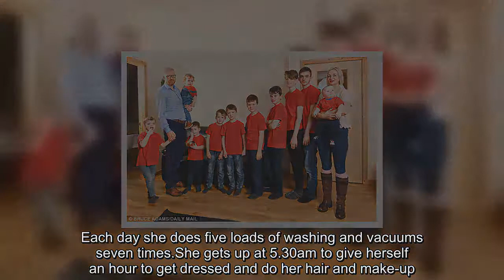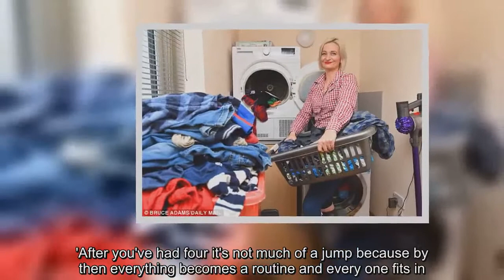Mother who has TEN sons says she vacuums seven times a day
She must be Britain's most outnumbered mum.For Alexis Brett's household is extraordinarily one-sided – all ten of her children are boys.The 38-year-old former nurse, whose husband David, 43, is a train driver, admits it does make it difficult to apply a few feminine touches.She insists on a bunch of flowers in the dining room and some scented candles placed strategically to 'make the house smell nice'.But that barely compensates for having to put up with always finding the loo seat left up and Lego strewn on floors – and never having time for a nice long soak in the bath.'I don't even try because no sooner do I get in than I get a knock on the door from one of the boys wanting me for something,' says Mrs Brett, whose sons range in age from seven months to 16.'It's true that there's not much girl stuff around the house except for my make-up bag, my hair straighteners.' Step into the Bretts' five-bedroom home and it's immediately clear you're entering Boy World.In the hallway are 60 pairs of muddy trainers and walking boots, lined up in ascending size, with not a ballet flat or high heel in sight.Scattered around the house are ten video game consoles.Not surprisingly, Mrs Brett is on a round-the-clock mission to make sure it doesn't look like a tornado has just ripped through her home.Each day she does five loads of washing and vacuums seven times.She gets up at 5.30am to give herself an hour to get dressed and do her hair and make-up.Then she faces the task of getting up all ten boys – Campbell, 16, Harrison, 14, Corey, 12, Lachlan, nine, Brodie, eight, Brahn, seven, Hunter, five, Mack, three, Blake, two, and seven-month-old Rothagaidh.Despite a domestic workload most would find too daunting, Mrs Brett does not put her feet up when she has any spare time.She goes to the gym three times a week, has just qualified as a fitness instructor and plans to start giving classes next year.She says she has found it relatively easy 'to ping' back into shape after the birth of each boy because she spends so much time on her feet.Despite receiving no paid childcare she is sanguine about her workload.It helps, no doubt, that she has a ready laugh – she says that makes it easier to deal with the boys' toilet humour – and a refreshingly fuss-free approach to parenting.'A lie-in.What's that?' she jokes.'I can't see me getting one of those until by 2034 and I will probably have grandchildren by then.' Her husband, who works flexible shifts, shares the cooking and childcare duties even though he was diagnosed with early onset Parkinson's five years ago.The couple, from Inverness, even manage to make time for a night out together twice a month.Mrs Brett, an only child, says it was never her intention to have a big family but she 'just kept falling pregnant'.'After you've had four it's not much of a jump because by then everything becomes a routine and every one fits in.The key is also not to get stressed.If something happens, with ten boys you have the perspective to